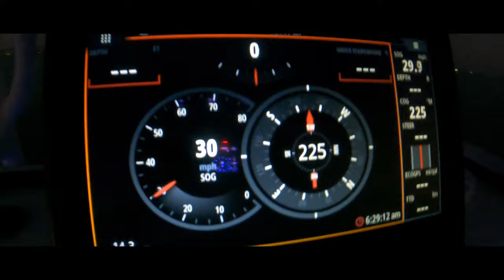Triple tail action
Some triple tail action right out of the bay

Follow us @last_cast_fishingtv